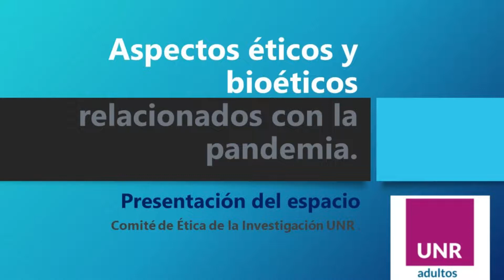Aspectos éticos y bioéticos relacionados con la pandemia. Presentación.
Comité de Ética de la Investigación UNR
Presentación del espacio
Coordinadora: Dra. Stella Maris Martínez